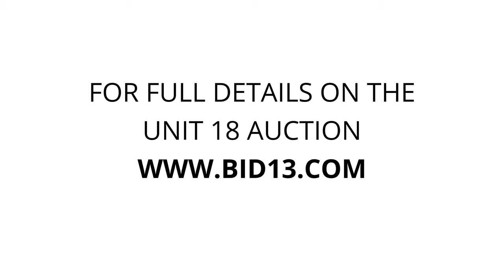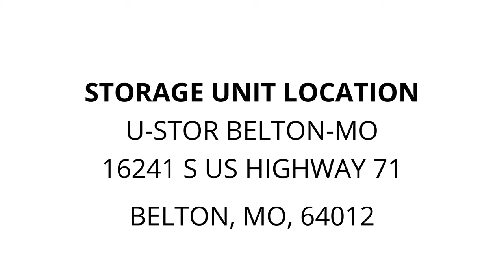U-Stor Belton-MO - Unit 18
chairs, crib, household-items